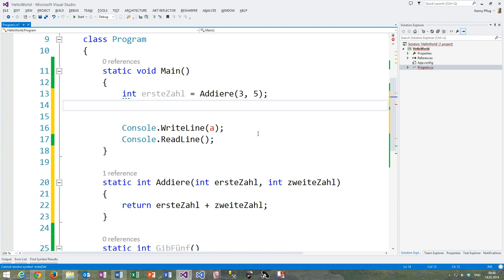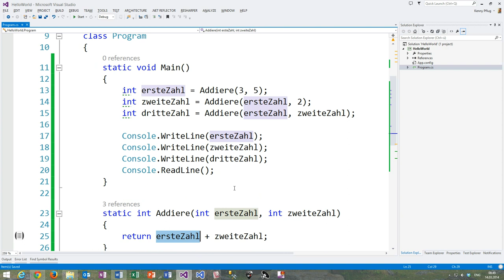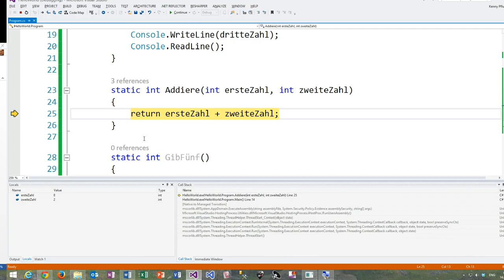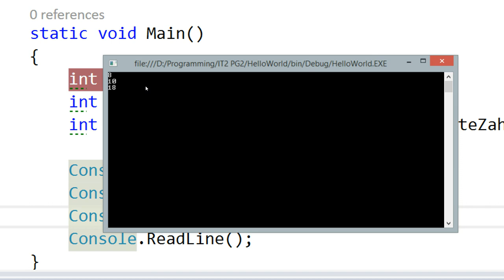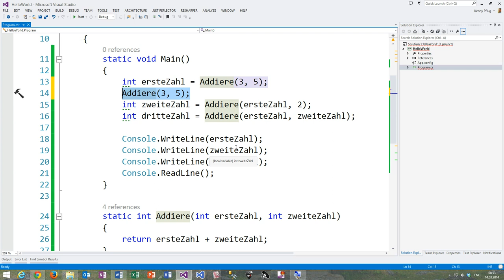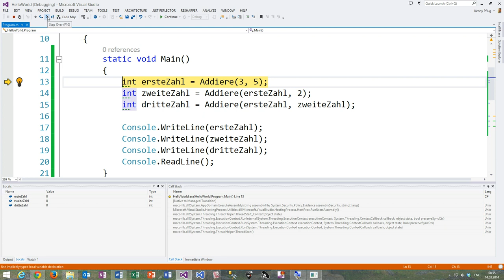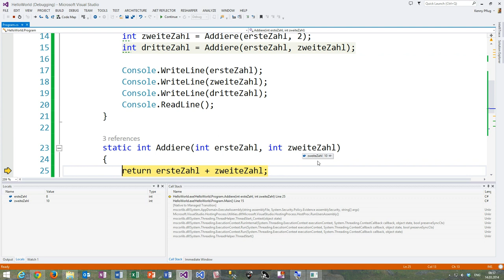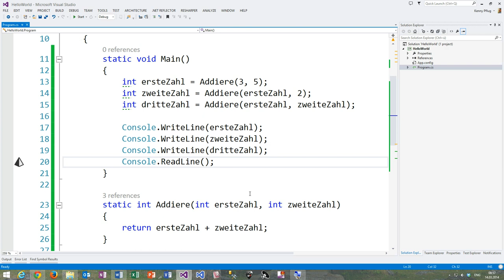10 Parameter in Methoden einsetzen in C#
In diesem Video lernen Sie, wie Sie Methoden mit Parametern ausstatten und Werte für diese beim Aufruf übergeben.